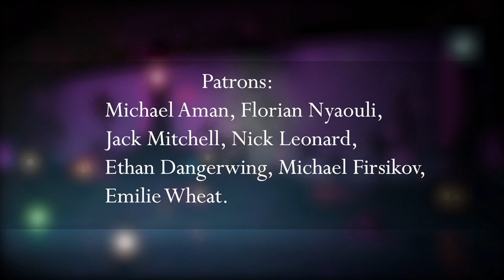1 Hour Pirate Ambient Music | Relaxing Pirate Music | The Harbor With You - No Copywrite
1 Hour Pirate Ambient Music | Relaxing Pirate Music | The Harbor With You is another Pirate Ambient song I've been working and I'm stoked to share it with you.

Ahoy lads. I be hoping this here sound takes ye away to unknown sunsets and even further oceans. The world needs more good pirates.

All of my music is original and available under creative commons for you to use however you would like. If you are working on something cool, let me know!

I also do custom music design work, so if you have something in mind, reach out :)

If yer want to join the crew and help us build a better world full of Elders, Pirates, and Big Hearted Scallywags, I'd be a happy man. Come have a Grog.

Sincerely
Max